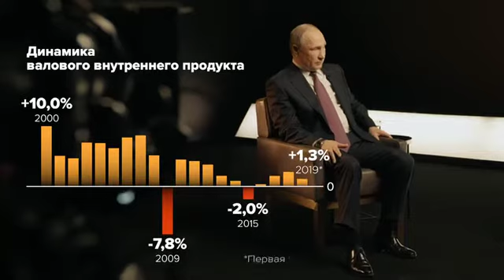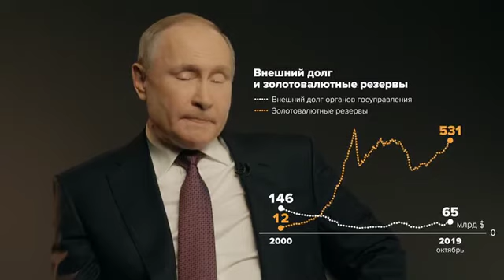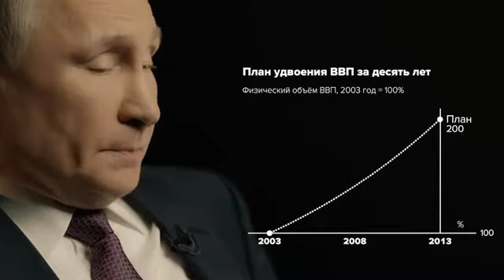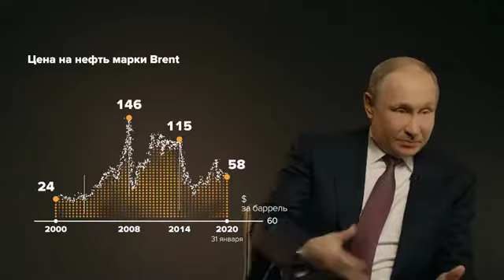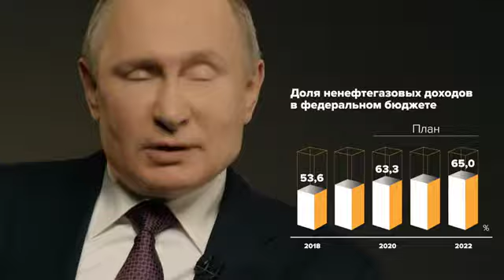О стабильности и застое в экономике (интервью ТАСС)